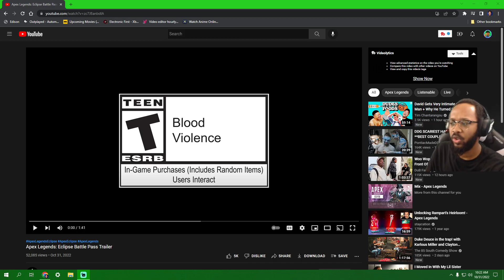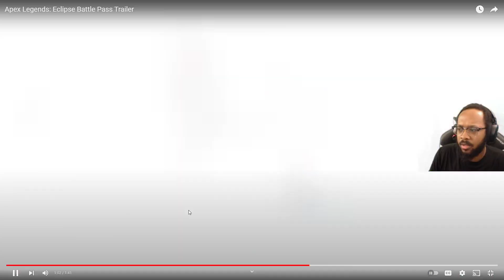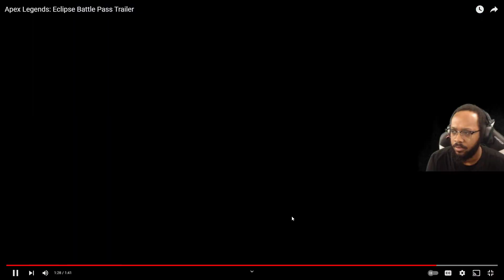Apex Legends: Eclipse Battle Pass Trailer REACTION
Other YouTube: All Dre Entertainment